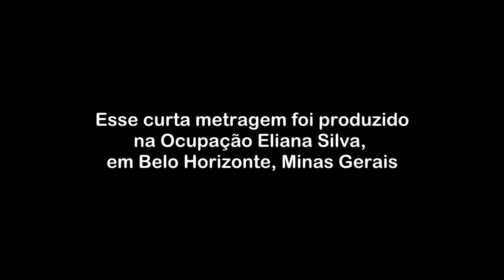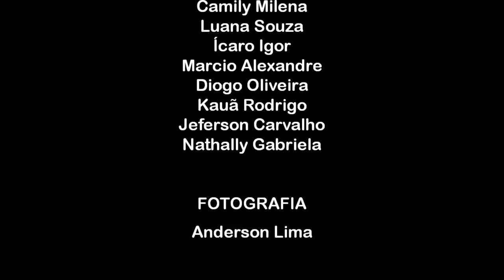Meninas invadem o campinho de futebol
Meninas invadem o campinho de futebol e humilham os meninos é nome do vídeo do curta Zaga de Bonecas, já publicado nesse canal, mas agora em formato reduzido.